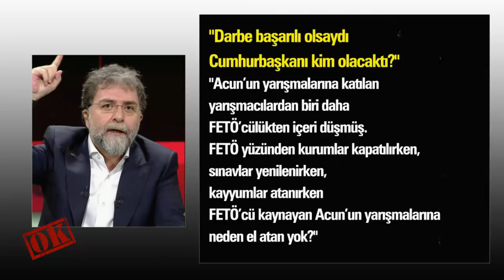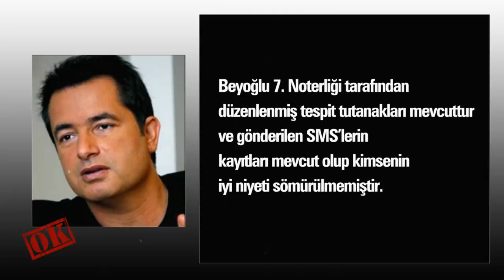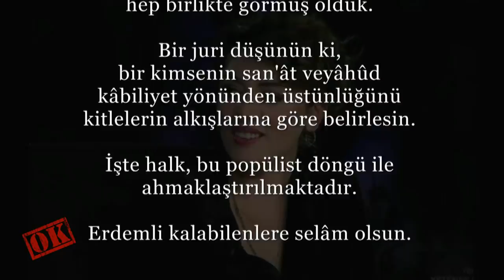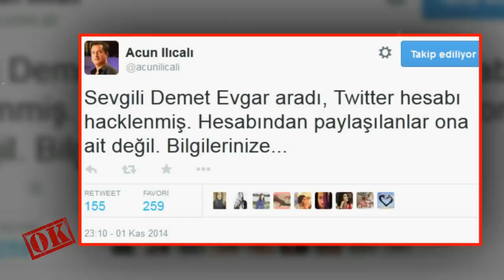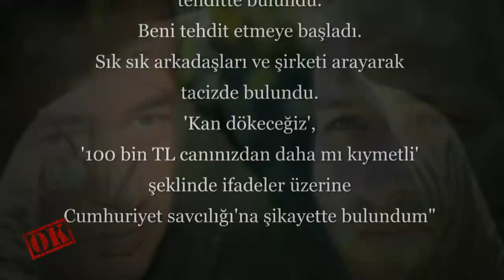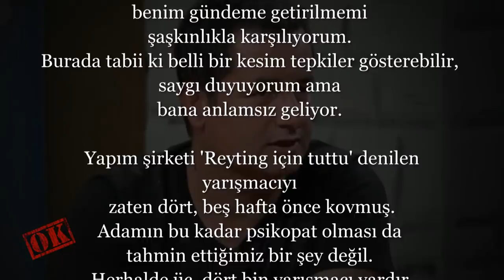Acun'un Nefret Ettiği 5 İsim! Favorisi Merve Büyüksaraç!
Acun'un Sevmediği Ünlü İsimler!
Acun Ilıcalı seveni kadar sevmeyeni de olan bir isim.
Sevdiği kişilerle sürekli irtibatını koruyan ve yanında bulunduran ekranların başarılı ismi Acun Ilıcalı sevmediği kişileri ise görmeye tahammül bile edemiyor.
İşte Acun'un nefret ettiği yolda görse yolunu değiştireceği o isimler!